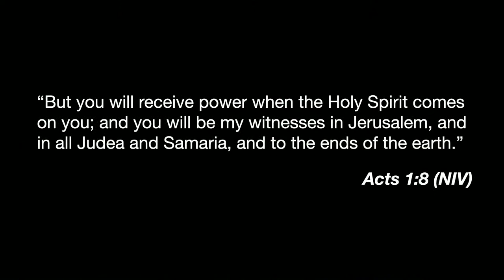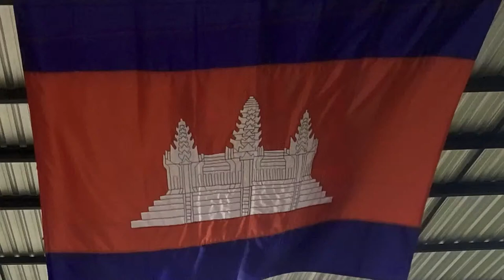Bushnell Chapel 10-12-2023 ft. Cambodia 2023 Missions Team